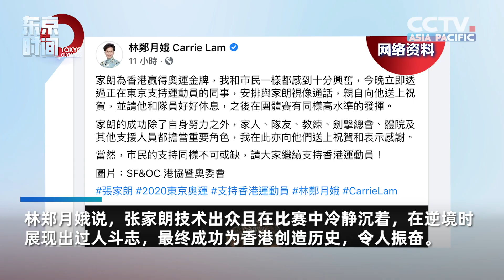Hong Kong fencer Cheung Ka-long bags historic gold | 張家朗花劍決賽奪冠 睽違25年 香港奧運史上第二金！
🇭🇰🤺【HK fencer Cheung Ka-long bags historic gold】
Hong Kong top male fencer Edgar CheungKalong, one of the flag bearers of the HongKongteam delegation at the opening ceremony of this Olympic Games, has made history by winning gold in the men’s individual foil event on Monday, defeating reigning Olympics champion DanieleGorozzo from Italy.

He won the final with a score of 15-11, taking HongKong’s first foil fencing gold and second gold medal ever won in Olympics.

🇭🇰🤺【港隊張家朗花劍決賽奪冠  香港奧運史上第二金！】
26日晚，「香港劍神」張家朗 在男子 花劍 個人賽決賽中，以15-11的戰績勇挫上屆冠軍、義大利劍手加羅索，為香港運動員在奧運史上再添一面金牌。

張家朗曾於數日前舉行的東京奧運開幕禮上出任中國香港體育代表團 持旗手。此次摘金，既是香港奧運歷史上的第二枚金牌、第四枚獎牌，也是香港特區成立後的首枚奧運金牌。1996年亞特蘭大奧運會上，「風之后」李麗姍曾在滑浪風帆賽事為香港奪得「史上第一金」，兩枚金牌時隔整整25年。

by 吴歌